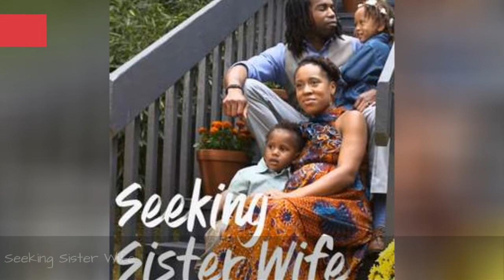The Best Current Tlc Shows ✌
Here, you'll find a list of all the best TLC shows on now for your viewing pleasure. As TLC stands for "The Learning Network," every TLC series is based on actual events, people, or phenomenons. While the network's been accused of sensationalismin the past, TLC programming at leaststrivesto be somewhat informative.
Wondering what to watch on TLC? Exploring topics like religion, obesity, family relationships, and more, these popular TLC shows are - if nothing else - entertaining.
What are the TLC shows currently airing?Say Yes to the Dress- the classic series that features brides-to-be searching for the perfect gown - kicked off its 15th season in 2017 and is still going. The controversial Duggar family's trials and tribulations are still being chronicled onCounting On,produced after the abrupt cancellation of19 Kids and Counting.
If you're interested in religion, Return to Amish chronicles the attempt to return to the Amish church after living in the English world. If you prefer more lighthearted programming, you can try something likeCake BossorOutDaughtered.
Out of all the shows on this list of TLC programs, which do you think deserves the top stop?Vote for the best TLC shows on now below to help determine the most entertaining program The Learning Network has to offer.
...more
0:00 - Intro
0:00:08 - Find Love Live
0:00:34 - Kate Plus Date
0:00:48 - The Family Chantel
0:01:16 - Here Comes Honey Boo Boo
0:01:29 - Dragnificent!
0:01:41 - 90 Day Fianc: Happily Ever After?
0:02:10 - Counting On
0:02:22 - 90 Day Fianc: Self-Quarantined
0:02:30 - Long Island Medium
0:03:00 - sMothered
0:03:12 - Paranormal Lockdown
0:03:34 - 90 Day Fianc: Pillow Talk
0:03:59 - Seeking Sister Wife
0:04:23 - Rattled
0:04:34 - 90 Day Fianc: What Now?
0:04:47 - 90 Day Fianc: Before the 90 Days
0:04:56 - My Big Fat Fabulous Life
0:05:09 - Return to Amish
0:05:19 - Sister Wives
0:05:34 - Cake Boss
0:05:41 - My 600-Lb Life
0:05:52 - Who Do You Think You Are?
0:06:02 - I Am Jazz
0:06:12 - Say Yes To The Dress
0:06:27 - Untold Stories Of The ER
0:06:34 - Little People, Big World
0:06:41 - Long Lost Family
0:06:53 - OutDaughtered
0:07:05 - 90 Day Fianc
0:07:17 - Dr. Pimple Popper
0:07:26 - 7 Little Johnstons
0:07:37 - The Little Couple